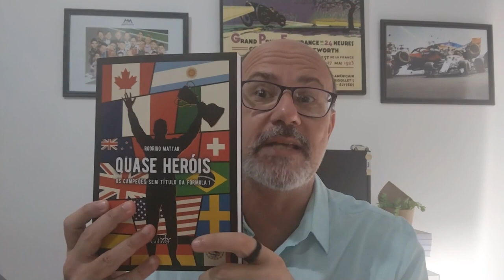TBT A Mil Por Hora 055 | TUDO POR DINHEIRO E NOTORIEDADE NA PRÉ-TEMPORADA!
NOVO VÍDEO!

O tbt do @AMilPorHoracomRodrigoMattar aproveita que estamos na quinta-feira e também no período de pré-temporada da Fórmula 1 em Barcelona (Espanha), para lembrar que no passado diversas equipes se socorreram de expedientes pouco nobres para conseguir patrocínio.

Habitués de fundo de pelotão como a Minardi e a Arrows e times em crise como a Prost Grand Prix treinaram várias vezes no início dos anos 2000 com carros fora do regulamento e a 'manobra' deu certo, pois dinheiro conseguiram. Porém, não a sobrevivência por muito tempo: Prost e Arrows encerraram suas atividades em 2002. A Minardi persistiu até o fim de 2005 e sucumbiu ante uma proposta da Red Bull.

Participem da rifa de um Lola T95/00 de Fórmula Indy! Reserve seu número na planilha abaixo.